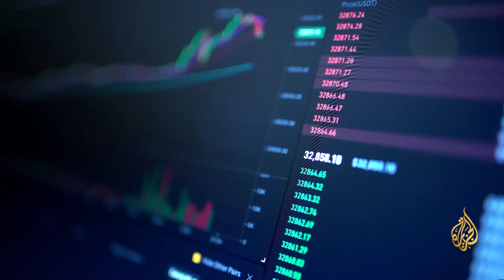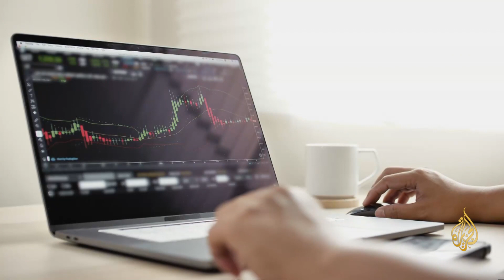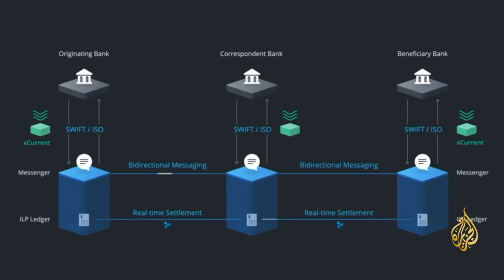سوق العملات الرقمية ودورها في الحرب الروسية على أوكرانيا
تلعب العملات المشفرة دورا في المنظومتين الاقتصاديتين الروسية والأوكرانية. لكن ما طبيعة هذا الدور؟ وما موقف الدول الغربية الكبرى من استغلال هذه العملات في الحرب الروسية على أوكرانيا؟ المزيد في هذا التقرير.
تقرير: محمد فاوي
غرفة الأخبار الرقمية - شبكة الجزيرة الإعلامية
الجزيرة عربي
الجزيرة العربية